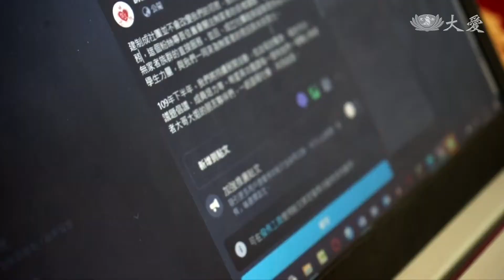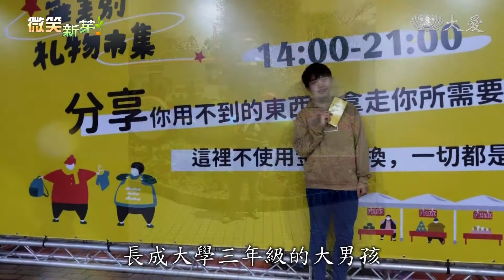用心看見.被看見 以愛澆灌幸福新芽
新芽獎得主劉育琛，自小父母離異，跟著視障父親，生活困苦，即使因為遺傳，也只剩一眼視力，仍努力求學，考上台灣大學社工系，入學後，推動無家者服務社團，關懷街頭弱勢者，以自己的經歷，幫助更多人看見與被看見。

新芽獎學金得主 劉育琛：「他(街友)是一個最典型，最赤裸裸地在大家面前呈現的，需要幫助的團體。」

請街友吃飯，從學生組織，轉型社團，他是推動者之一，也是隱身網路平台的小編。

新芽獎學金得主 劉育琛：「我是劉育琛，我現在的狀況是右眼罷工，左眼剩下0.4 0.5的視力。」

僅剩左眼視力，在求學路上，是挑戰也是阻礙。

父親 劉秀煌：「他的座位從來不是在他的位置上，而是在老師的講台那裡，因為他看不到。」

和爸爸一樣都有先天性視網膜剝離，父母離異後，倆父子生活過得艱苦。

新芽獎學金得主 劉育琛：「學校要繳一些經費啊、書費啊，然後那個數字看到，心裡也會困難，貧窮這樣的字眼，不只是一個字彙，它更是一種感受。」

貧窮與卑微在童年幾乎淹沒他，在最封閉的時候，遇見慈濟志工

慈濟志工：「來，育琛，你好 (劉)爸爸好。」

走進他們的生活，默默陪伴，定期送物資，就這樣過了八年。

慈濟志工 吳玉彩：「剛介入的時候，他是一個很內向的小孩，不大愛講話。」

新芽獎學金得主 劉育琛：「我會長大，時間會過去，可是，師姑還是會照常來。」

從國小六年級的小男孩，長成大學三年級的大男孩，育琛越來越開朗。

新芽獎學金得主 劉育琛：「我覺得我能夠走出來，有很大的原因，是因為我被看見，包含師姑來家裡，然後我也參加了慈濟的一些獎學金，對我來說是很多的肯定。」

志工看見了他，從此沒放棄，用花白的髮絲見證歲月，見證孩子的轉變，如今育琛延續這分被重視的感覺，用自己的方式看見社會角落。

賴姵諠 李岳為 苗栗報導